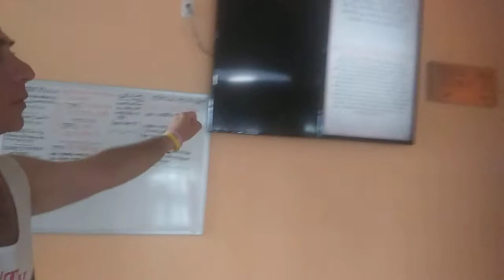Gursikh Sabha Canada1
Discover the beauty and spirituality of Gursikh Sabha Canada Temple! 🕌

Join Howard Paul Shore, on a captivating tour of this stunning place of worship in Scarborough, Ontario. Explore the main hall, prayer room, and more as he shares fascinating insights into Sikh traditions and customs.

This 5-minute journey will leave you inspired and wanting to learn more. Don't miss out!